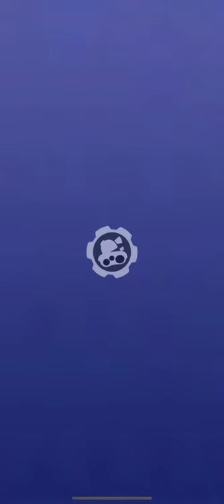Aircraft Carrier HARD MODE - Tank Hero The Fight Begins (iOS)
- Welcome to the mobile games channel No Mo -

Fan - Pages in social networks of the No Mo channel

Thank you for supporting No Mo :)